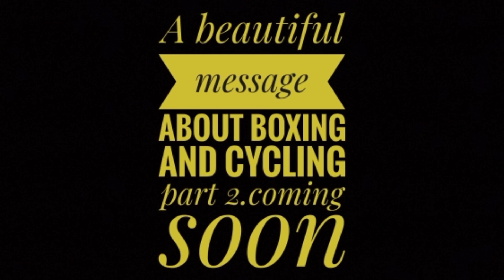The best short documentary message by Haris askani & Team..Pray for pakistani bOxers and footballers